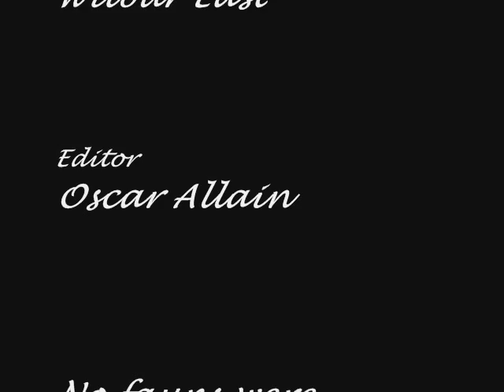The Monocles of Marnia Part 1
We all have to start somewhere, and now, the very first Monocles of Marnia is being shown to the world. It's terrible.